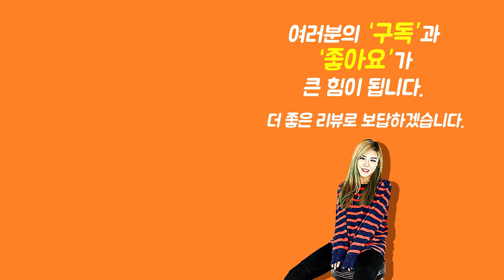Fender 스트랩 Neon Monogrammed